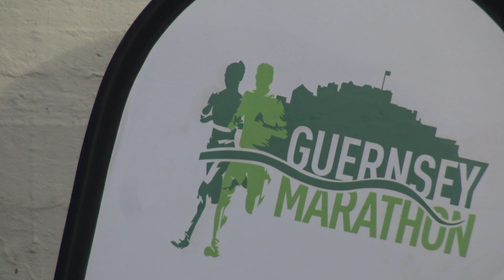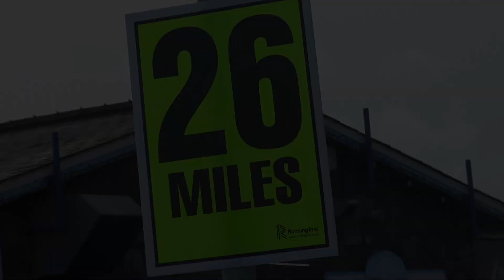Guernsey Marathon 2020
Guernsey Marathon